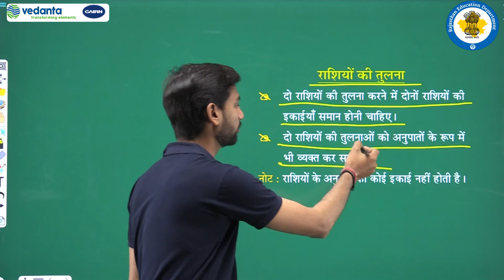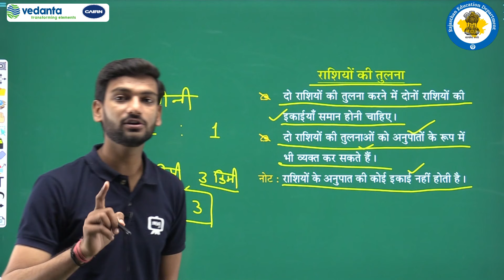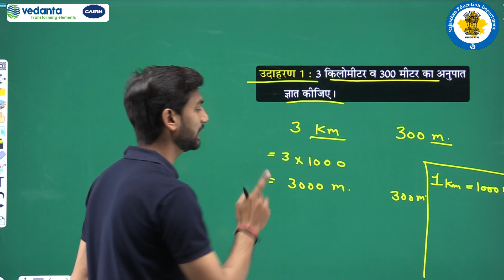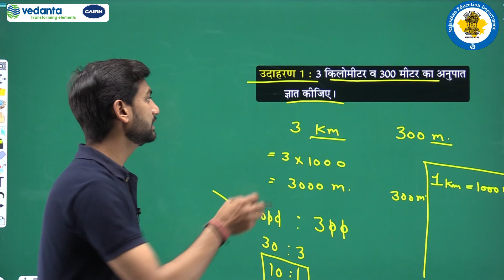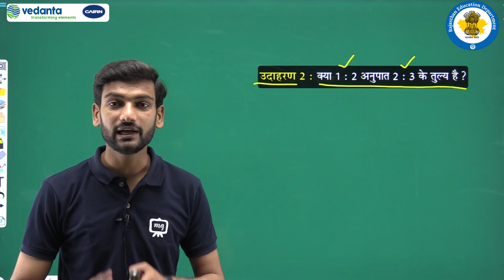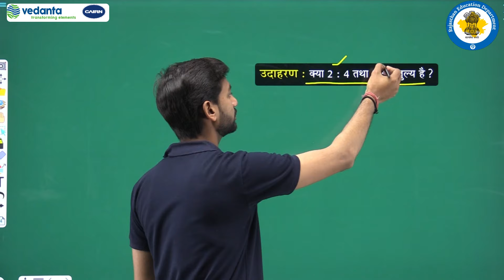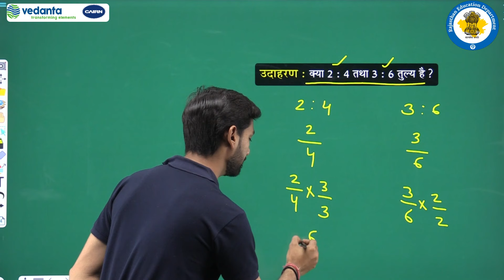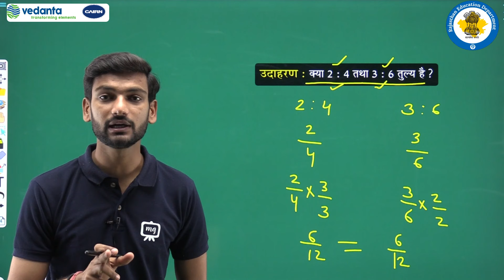NCERT | CBSE | RBSE | Class - 7 | गणित | राशियों की तुलना | परिचय